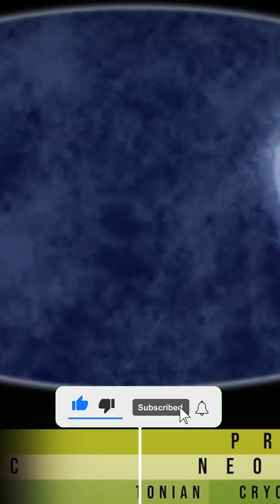The Cryogenian Ice Age or Varanger Glaciation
🌍 Did you know that, in the past, the Earth experienced periods so cold that it became so icy that it resembled a "snowball"?
While mankind has always had an image of a blue, hospitable Earth, it turns out that this wasn't always the case. Before plants and animals began to populate it, our planet experienced periods cold enough to see its surface completely covered in ice.
How did the Earth, which lies in its star's habitable zone and on which water remains in a liquid state, turn into a ball of ice? And, above all, how did it manage to get out and become suitable again for the development of life?

💥The Ages of Planetary Glaciations:
- Since the formation of the Earth, the atmosphere has played the role of a heating blanket. In its early years, the Sun released 30% less energy than it does today. Since then, every billion years, its power has increased by 7%. Despite this, the Earth was much warmer than it is today. This phenomenon is due to its radiation balance. This is the difference between the energy received from the Sun and that reflected by the continents, oceans and atmosphere.
From the very beginning, carbon dioxide and methane have acted as a heating shield. These two powerful greenhouse gases are responsible for regulating surface temperatures. Oxygen, methane and carbon dioxide are the main forces driving variations in the Earth's climate.
In its early days, the Earth's atmosphere was mainly composed of carbon dioxide. Its concentration is gradually reduced by the erosion associated with the appearance of the first continents. Initially, this decrease was offset by the methane produced by methanogenic bacteria. Gradually, however, oxygen-producing bacteria appear. As the methanogenic bacteria die out, the concentration of methane in the earth's atmosphere falls sharply.

Climate is the result of a balance between the emission of greenhouse gases and their extraction from the atmosphere. For the Earth today, the most important natural source of carbon dioxide is volcanism. Water runoff then reacts with continental rocks to remove CO2 from the atmosphere and fix it in the form of carbonate, which accumulates as sediment on the seabed.
Nevertheless, over 3 billion years ago, although volcanism was already very active, continental surfaces, and consequently erosion, were derisory, resulting in high levels of CO2 in the atmosphere.
How did the very first ice age on Earth occur 2.4 billion years ago? And what are the causes and consequences for the Earth of each glaciation? Before answering these questions, let's take a look at how an ice age is defined.

An ice age is defined as an episode of glaciation that took place during a past geological period. Falling average temperatures cause ice caps to expand across the planet. This phenomenon can last for millions of years. Throughout its history, the Earth has experienced at least 5 major ice ages.
It is now scientifically proven that the Earth goes through cycles of climate change. The causes of these changes are diverse: modification of the Earth's orbit, changes in solar output, geological factors... As a result, temperatures drop significantly over long periods. This is known as an ice age. During an ice age, seabed temperatures drop considerably, allowing large glaciers, comparable in size to continents, to develop over a large part of the planet's surface.